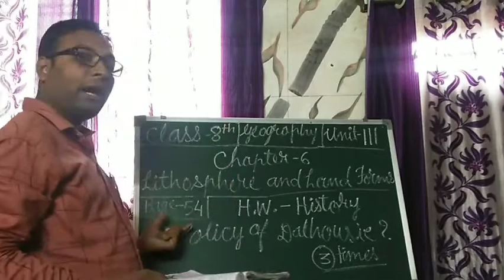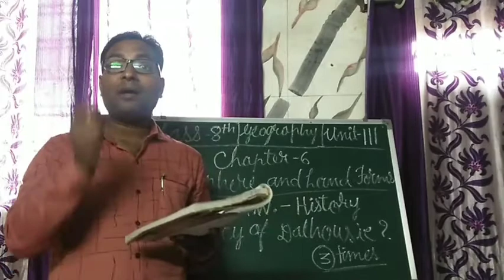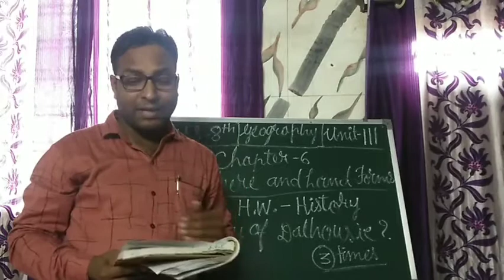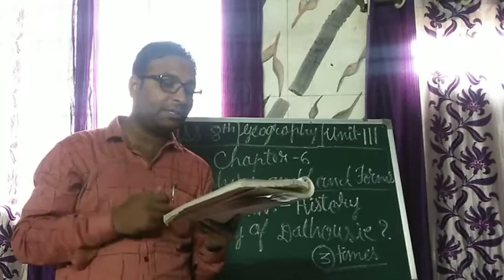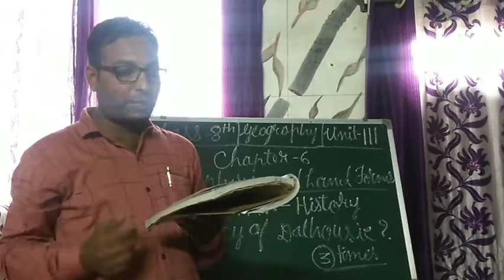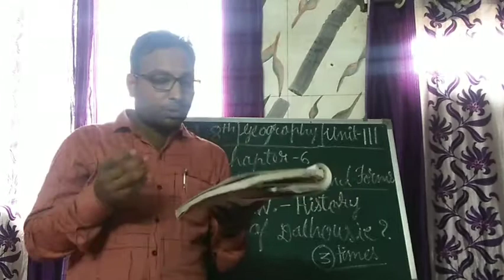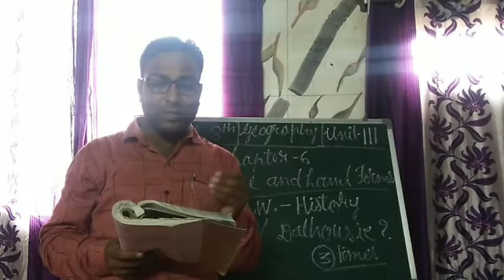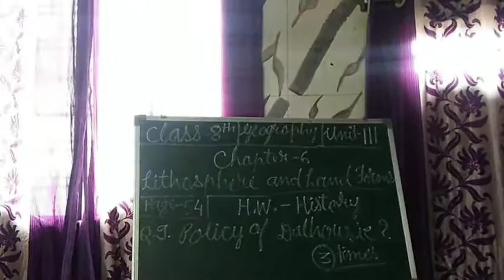Class-8-Geography-Unit-lll-Chapter-6 Lithosphere and Land Forms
Paragraph Reading page no. 54
18 Aug 2020